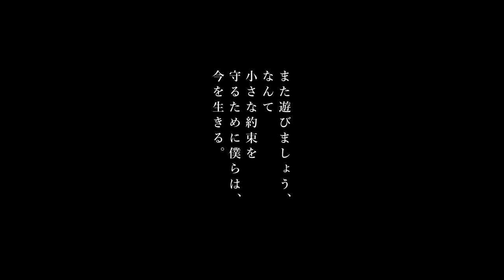映画『MOON and GOLDFISH』予告篇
2023年
6月24日（土）～新宿K's cinema
7月8日（土）～横浜シネマ・ジャック＆ベティ
大阪シアターセブン / 名古屋シネマスコーレ / 下北沢K2 / 代官山シアターギルド
劇場公開

▼CAST
平井亜門 / 峰平朔良
生沼勇 / 神林斗聖 / 藤井太一
日下部一郎 / 福本翔 / 本多正憲
森重誘介 / 村田啓治 / コンドウヒロユキ / 南條みずほ

▼STAFF
プロデューサー：甲斐玲子
監督：飯塚冬酒
撮影：岩川雪依
録音：横田彰文
ヘアメイク：ayadonald
メイク助手：成美
衣装：大里綾子
制作：田村専一
スチール：塩出太志
歌唱指導：コンドウヒロユキ
助監督：遠山浩司 / 長澤秀和 / 野澤龍平
現場応援：原拓海 / 八木駿之介 / 町田智哉

▼製作
（株）ガチンコ・フィルム

▼製作協力
中央大学学員会
キミハルシネマ

▼撮影協力
中央大学

MOON and GOLDFISH｜監督：飯塚冬酒｜2022年｜日本｜63分｜5.1ch｜スタンダードサイズ
製作・配給：GACHINKO Film
文化庁「ARTS for the future! 2」補助対象事業